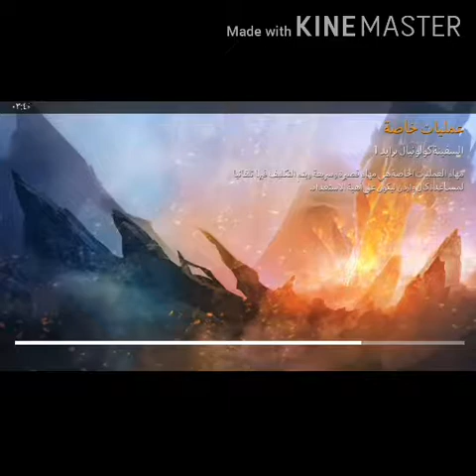الحلقه ٢ من لعبة n.o.v.a.legacy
الحلقه٢من لعبة  n.o.v.a.legcy